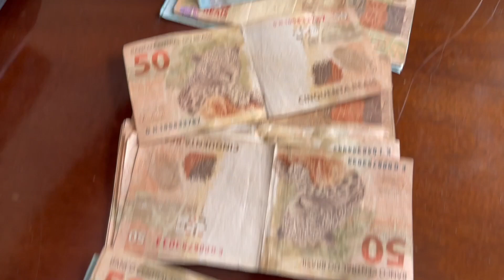Spending our Honeymoon in Rio de Janeiro! 🇧🇷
A few weeks ago we had our wedding in Minnesota at a beautiful vineyard. Sorry for no vlogs but for some reason not a single person took any videos lol Which could only mean we were having to good of a time to pull out our phones! 😅